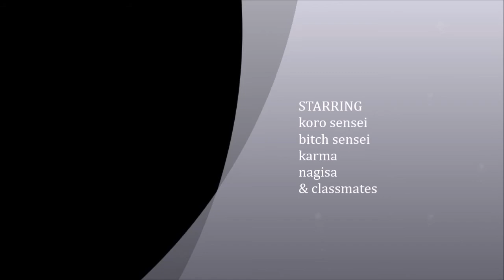ANSATSU KYOUSHITSU BEST MOMENTS- MUST WATCH!!!!!!!!